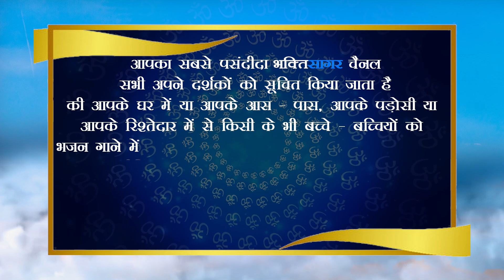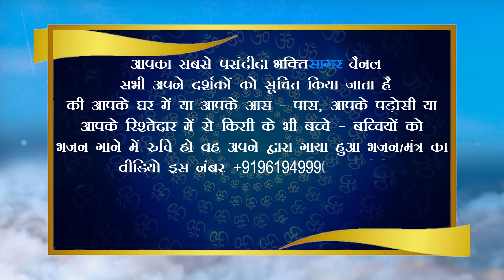Radhika Jadam, 3.4 Years Ajmer (Rajasthan) राधिका जादम, 3.4 साल, अजमेर (राजस्थान)